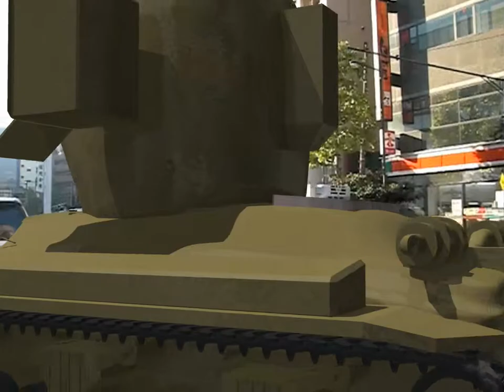dollhouse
今日のドールハウス　私なりに形を変えています
 This is my original　music . Production is on the way. 製作途中 Ma.K. is designed by Mr.Kow Yokoyama.
Ma.K .は Kow Yokoyama　氏のデザインです